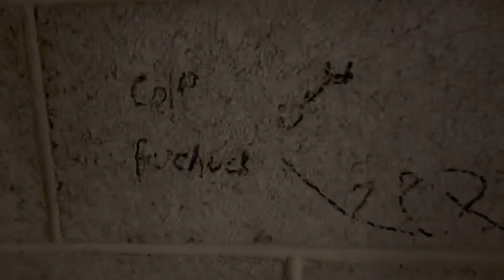I went Underneath My School “ You won’t believe what’s under there”